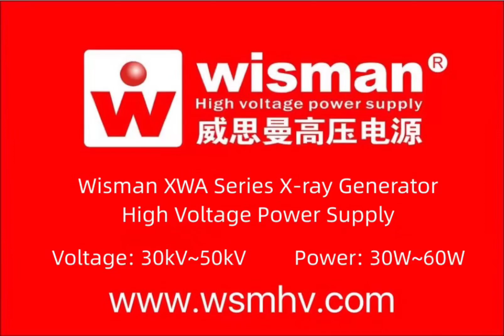Wisman XWA series X-ray generator high voltage power supply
Wisman XWA series high-voltage power supplies are small in size and used in X-ray tubes, with good regulation performance, low ripple, and high stability. The maximum output voltage of XWA series high voltage power supply is 50KV and the maximum power is 60W. Internal integrated 0-5.5V, adjustable DC filament power supply between 0A and 3.5A. The high-voltage output terminal of XWA series power supply has functions such as overvoltage, short circuit protection and safety interlock. Local or remote remote control, or digital control, provides optional USB2.0, RS-232 or RS-422 interface.